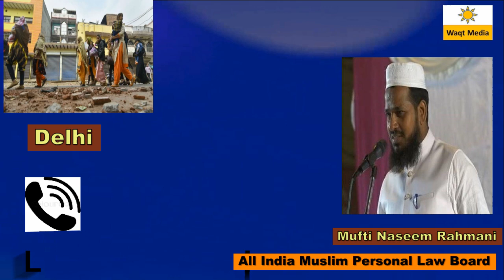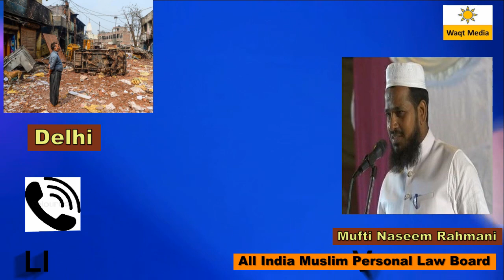गुजरात दंगों की तर्ज़ पर दिल्ली के दंगे Mufti Naseem Rahmani waqt media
लड़को को रोमांटिक शायरी से दीवाना बना दिया Radhika Mittal Shareef Nagar Mushaira 20

अपनी शायरी से बूढ़ो से लेकर जवानो तक का दिल जीता waseem rampuri latest sardhana new mushaira 20

हिला देगी तेरा तख़्ते शाही दुआओं  का  altamash Meeruthi meerut mushaira 2020